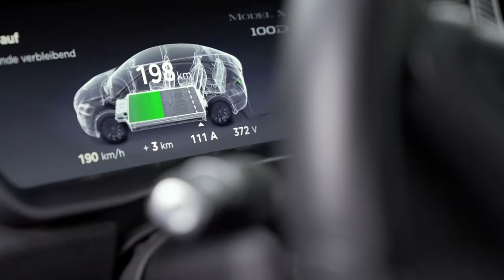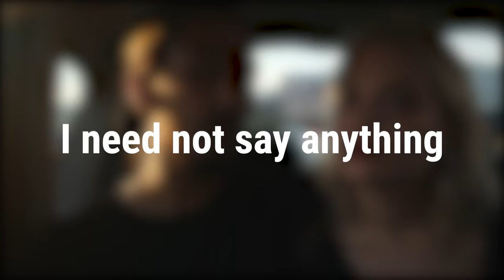Can electric cars make you sick?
This is the era of electric vehicles. Everybody is going crazy about electric cars not knowing they can induce harmful effects on our health. Understanding the possible hazards of the technical environment on our health can give us a brief insight into whether drifting for hours in electric cars is healthy or not.